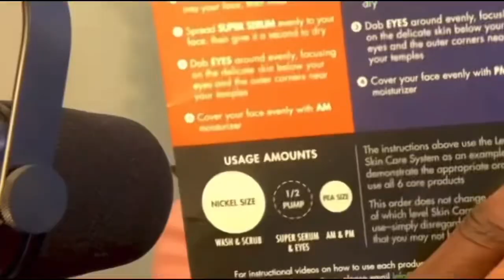99% Of Women GIVE HEAD When You Do This!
30 Minutes (phone) Consultation Sale!